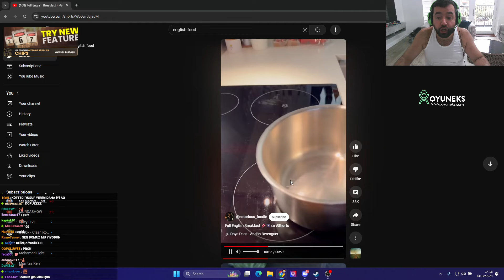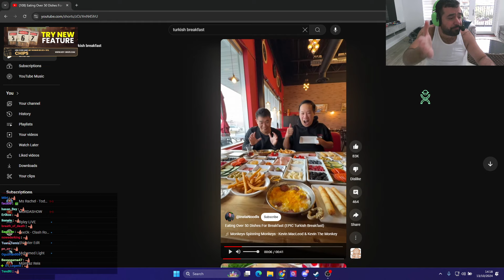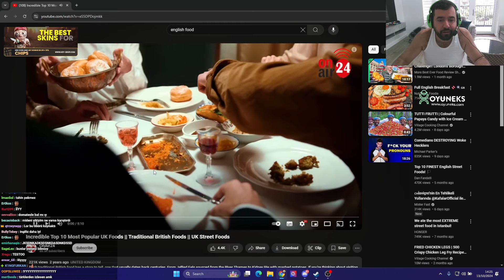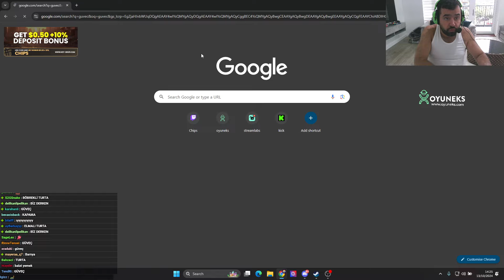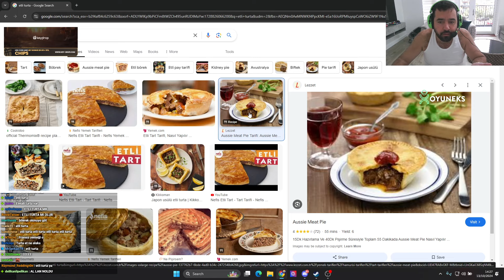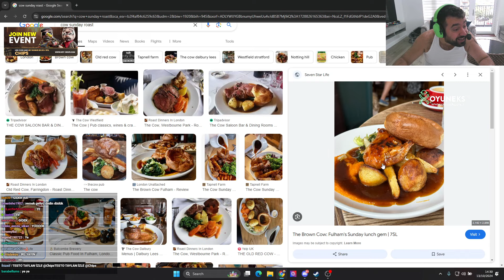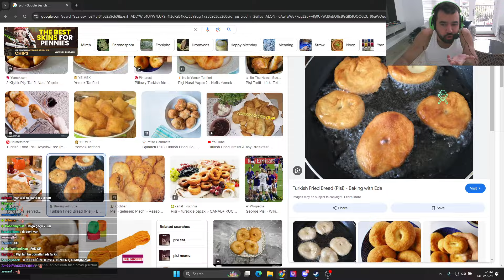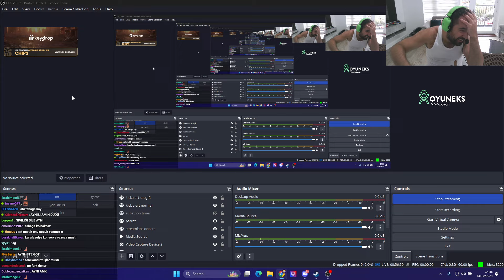CHIPS İNGİLİZ YEMEKLERİ VS TÜRK YEMEKLERİ İZLİYOR